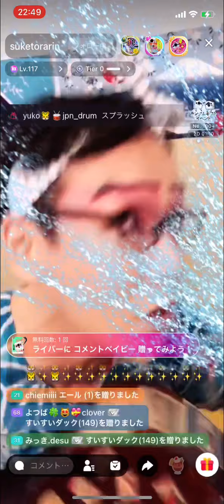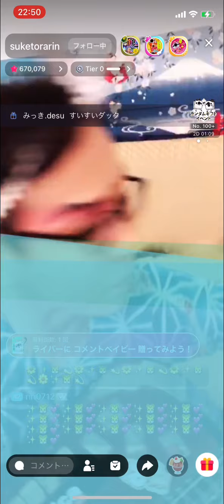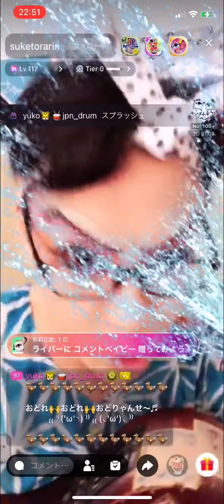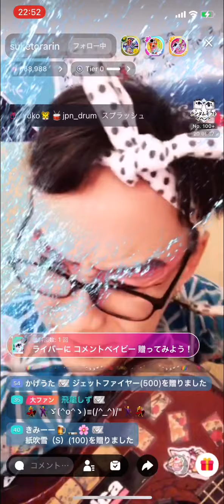お座敷！助さん！kabuki！「阿呆鳥」